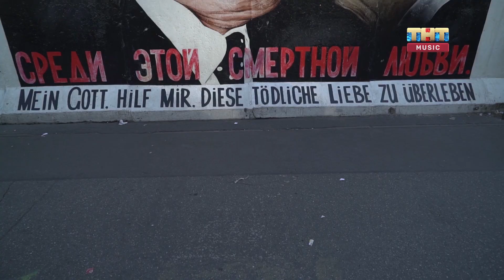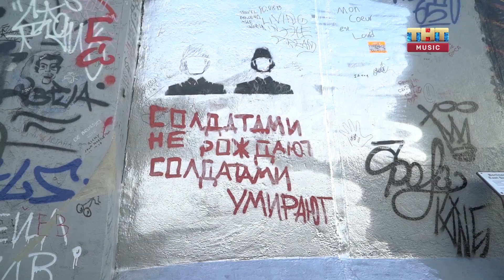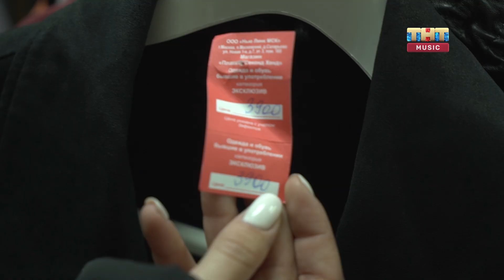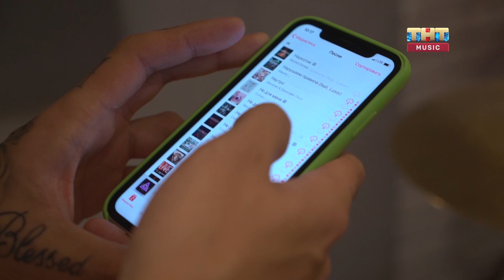FUNBOX - Выпуск 86. Берлинская стена и технологии, лучшие секонды Москвы, ударные с нуля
Продолжение нашей истории из столицы Германии - Глеб Болелов добрался до Берлинской стены, а затем углубился в современные технологии на выставке IFA 2019. Влада Голдберг устроила рейд по секонд-хендам и винтажным магазинам и выбрала самые классные, а ещё собрала уникальный лук, уложившись в 5000 рублей. А Влад Богданов исполнил мечту детства и научился играть на барабанах.